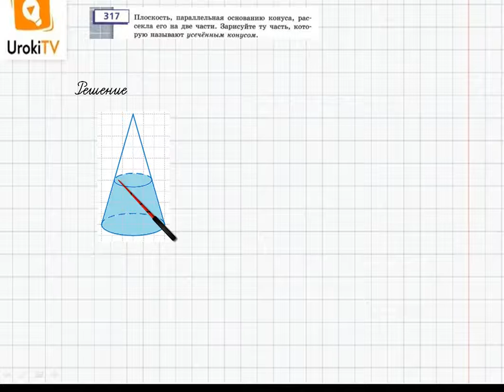Упражнение №317 § 20. Круглые тела - ГДЗ по математике 6 класс (Бунимович)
В данном номере зарисовываем ту часть, которую называют усеченным конусом.